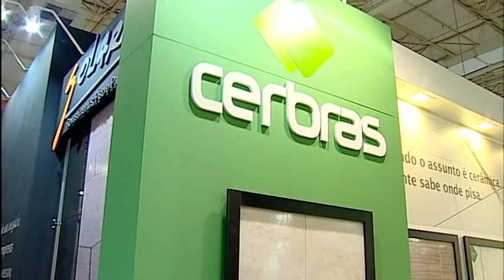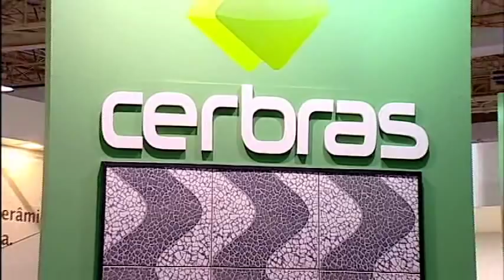Cerbras Feria de Cerámica de Brasil Expo Revestimiento 2012 - ESP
Conoce Cerbras - Cerámica de Brasil, un fabricante de cerámicas y revestimientos cerámicos localizado en Maracanaú - Ceará. Vea como fue la participación en la Feria Expo 2012 de revestimiento, la feria más grande de la arquitectura y la construcción, que tuvo lugar en São Paulo.